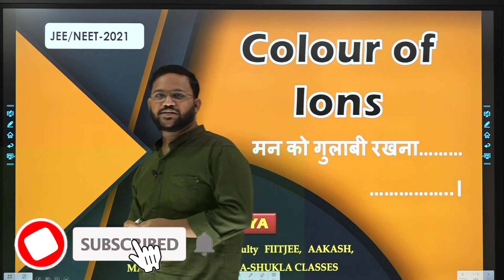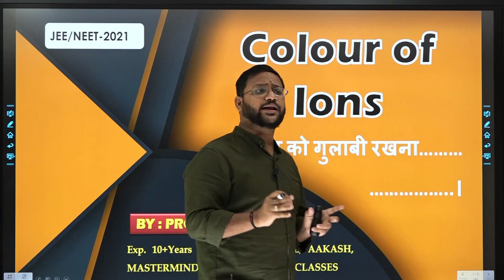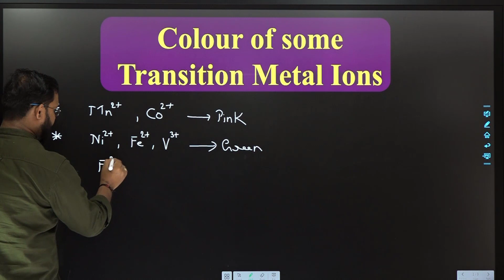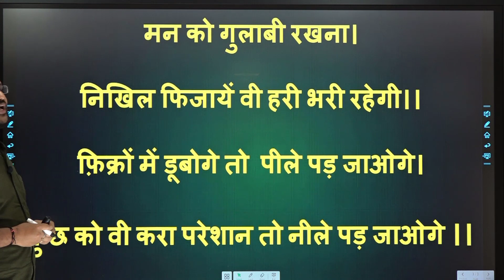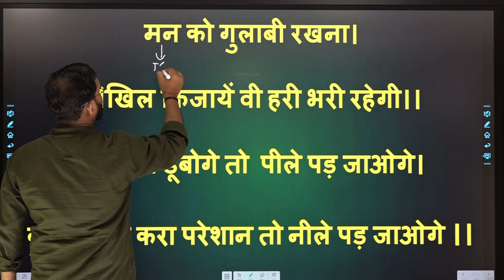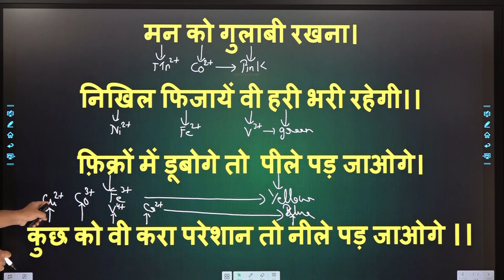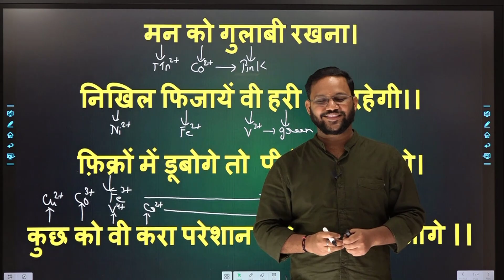TRICK TO REMEMBER COLOUR OF IONS || JEE / NEET - 2021#iitjee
TRICK TO REMEMBER COLOUR OF TRANSITION METAL (d-Block) IONS IN AQUEOUS SOLUTION IN 5 MIN ONLY
Colour of ions | d and f block elements | JEE Concept | Chemistry
Trick to remember Colour of ions and compounds(d block) | IIT JEE | NEET
TRICK TO REMEMBER COLOUR OF IONS AND COMPOUNDS || NEET/JEE - 2021
colour of ions
colour of ions in chemistry
trick to remember colour of ions
colour of transition metal ions
colour of 3d transition metal ions
colour of lanthanide ions
colour of complex ions
colour of transition metal ions trick
formation of coloured ions
describe colour of transition metal ions by crystal field theory